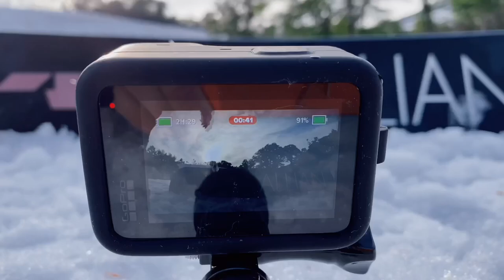【RIDE ON MOVIE 2022】小野裕加里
第二回 RIDE ON MOVIE 2022のエントリー作品となります。
今回も沢山のエントリーありがとうございました。